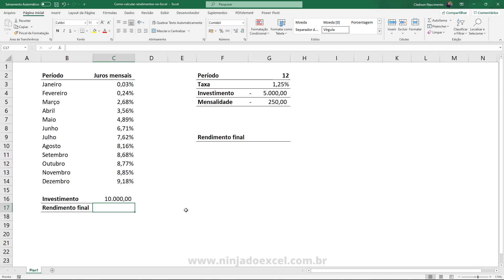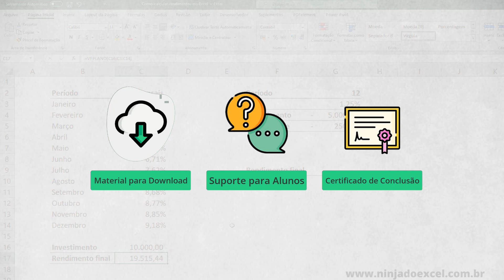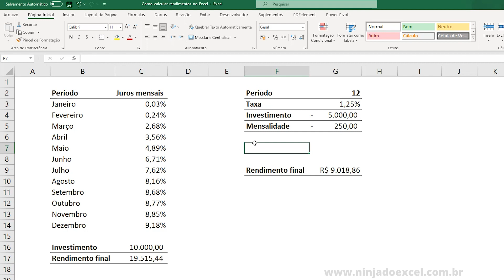Como Calcular Rendimentos no Excel (Duas Maneiras) - Funções Financeiras: VFPLANO e VF.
Nesta aula, você irá aprender duas maneiras interessantes de como calcular rendimentos no Excel através de funções financeiras.

A primeira maneira é através da função VFPLANO no Excel, pois ela tem como finalidade retornar o valor futuro de um capital inicial após a aplicação de uma série de taxas de juros compostos.

A segunda maneira iremos aprender quando as taxas são estáticas através da função VF que tem como finalidade calcular o valor futuro de um investimento com base em uma taxa de juros constante.

Material Complementar no Blog:
Como Calcular Rendimentos no Excel

Link desta aula: Como Calcular Rendimentos no Excel (Duas Maneiras) - Funções Financeiras: VFPLANO e VF.